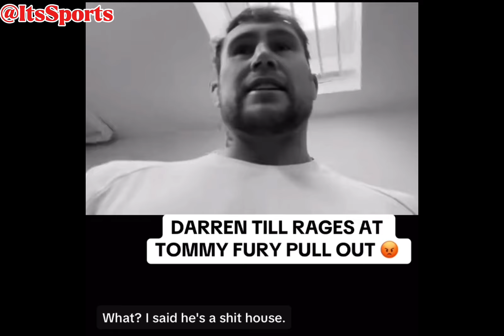Darren Till Responds To Tommy Fury Pulling Out “HE IS NOT A MAN” 😱👀🥊